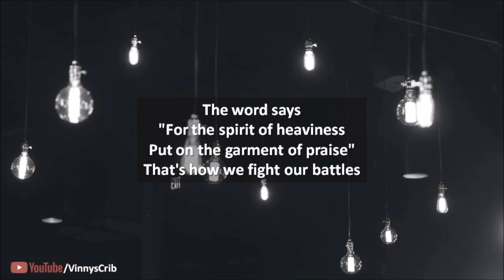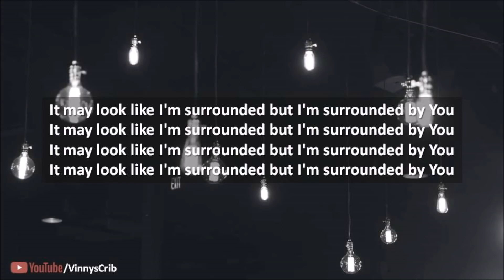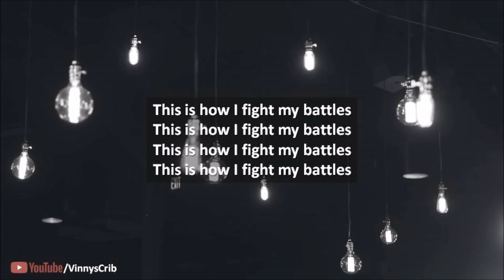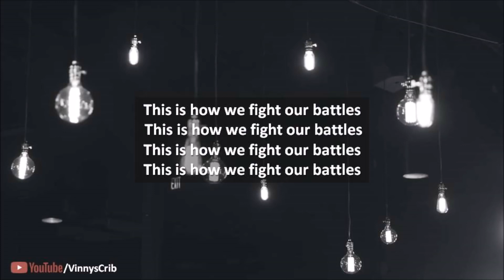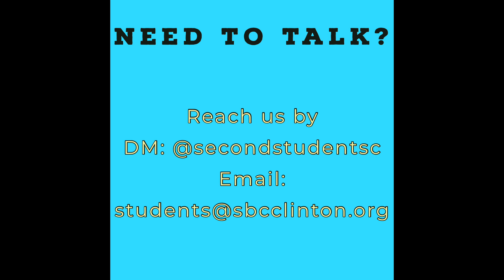Take Heart Week 3